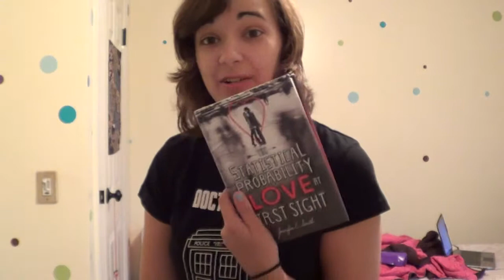Library, Shirts, Meetings and COFFEE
In which I just kind of ramble on about what has been happening and mae the poor choice of drinking coffee.